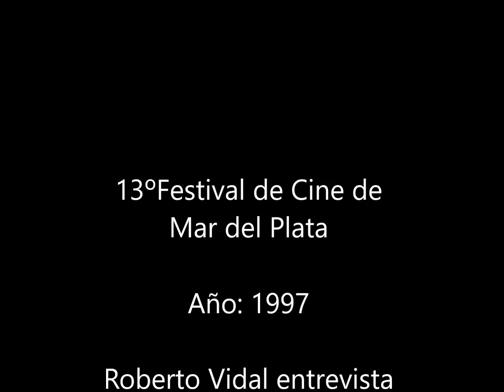ROBERTO VIDAL ENTREVISTA A LUIS LANDRISCINA- 13º FESTIVAL DE CINE DE MAR DEL PLATA-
Roberto Vidal entrevista al Maestro Luis Landriscina en el  13º Festival Internacional de Cine de Mar del Plata-